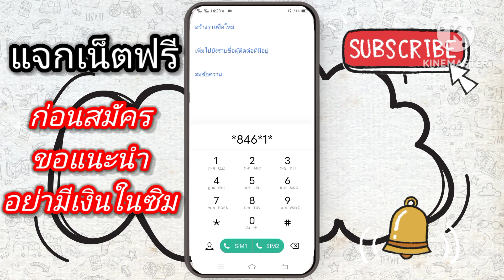[ แจกรหัสเน็ตฟรีทรูมูฟเอช 5 ตัว ] TrueMove 2023